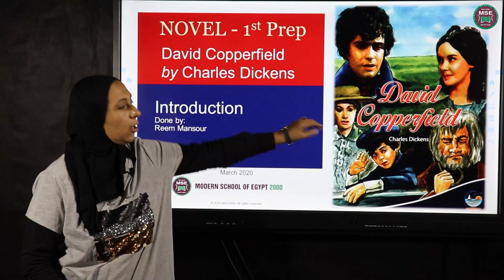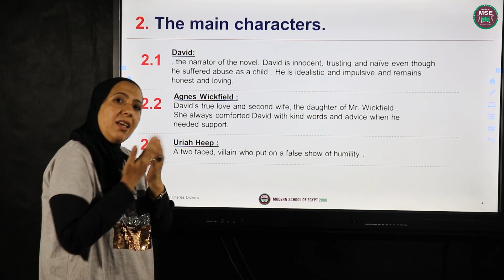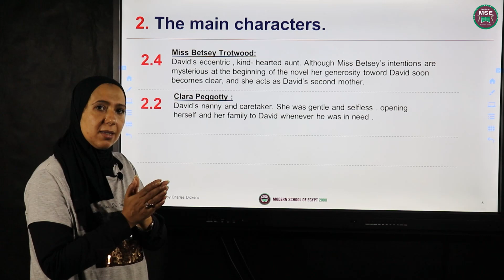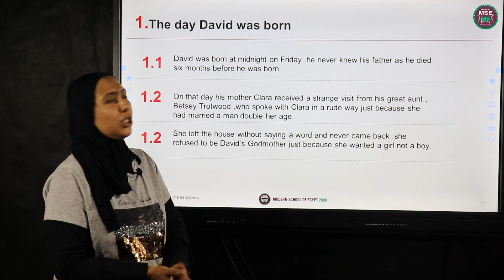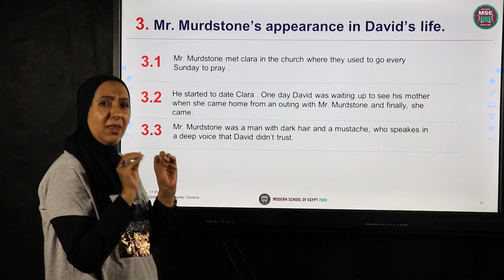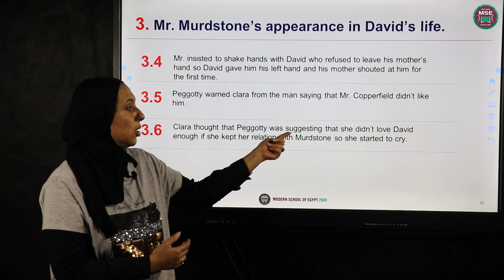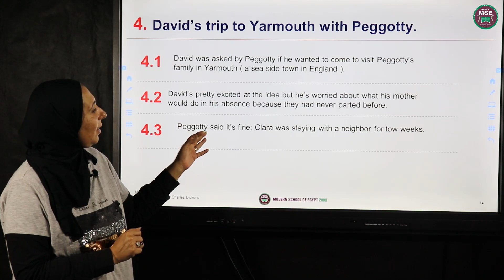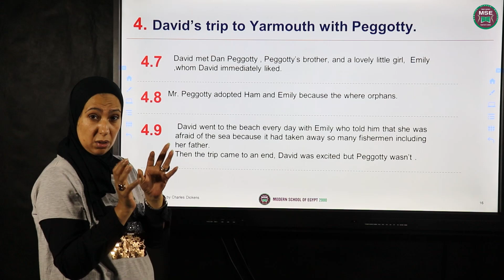chapter1 ريم منصور الصف الاول الاعدادي